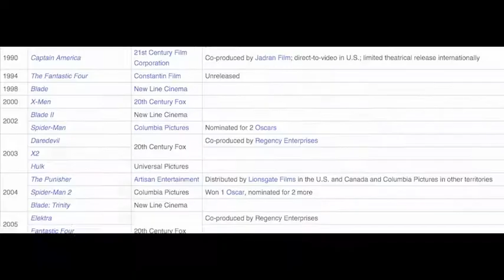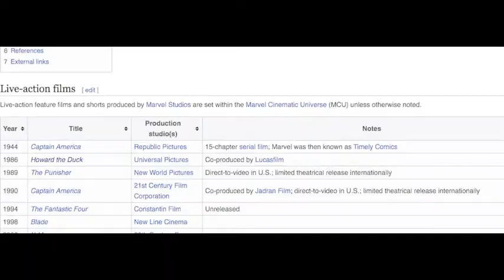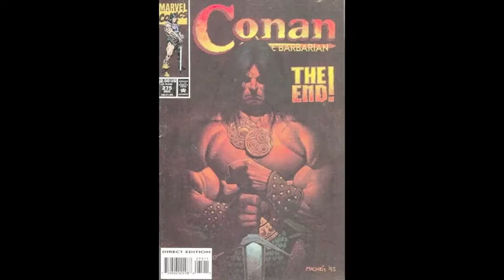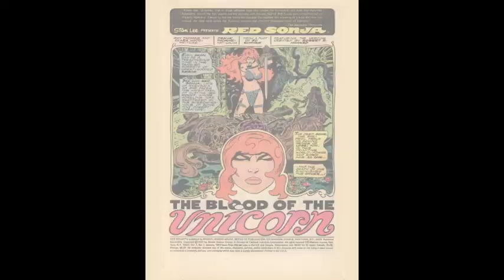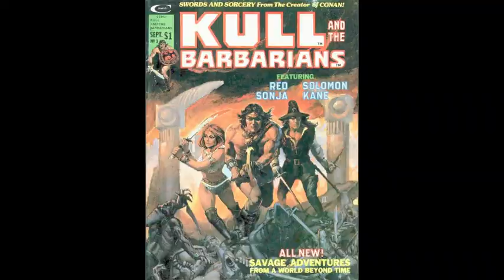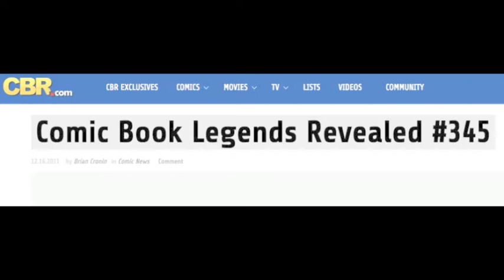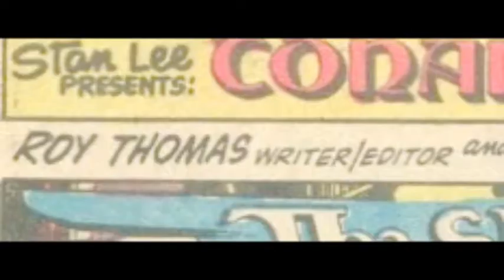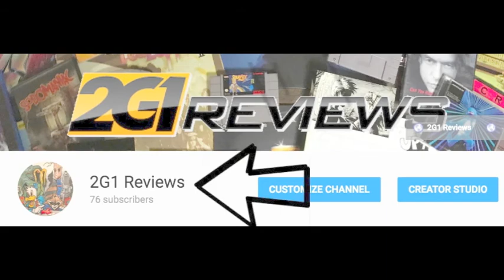Red Sonja - BASED ON A (Episode 0)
The original title of this video was “The First Marvel Movie: Howard the Duck or Red Sonja?” and looked at why Howard the Duck, and not Red Sonja, is considered to be the first full length theatrical Marvel Comics film.

I look at this video as the genesis for 2G1’s BASED ON A series. I found the concept of looking at the Red Sonja comics then the film to be interesting and thought, if tweaked a bit, it could be an interesting YouTube series.

Thanks to Brian Cronin from CBR for the narration assist.  You can read Brian's amazing Red Sonja column and continue to read his work over at CBR.

Additional thanks to Damon Brazzell, Erica Adams, Mikey Wood and Michael Sacal.  SPECIAL THANKS TO ROY THOMAS AND BARRY WINDSOR SMITH because someone should say so.

“Rare Grooves” by Shawn Lov (w/ Sadat X) from the album Future Left Behind used with permission.
"1-Up" by Professor Shyguy from the album Geekotica used with permission.
"Howard the Duck" (cover) by Damon Brazzell